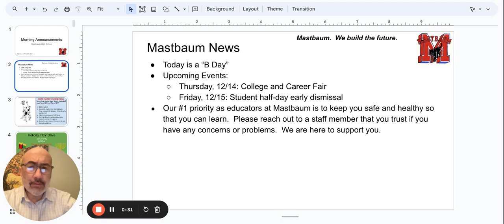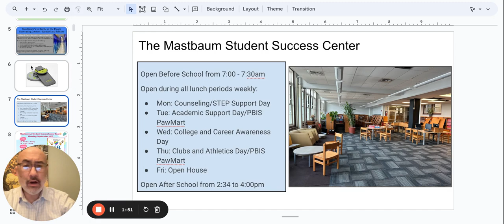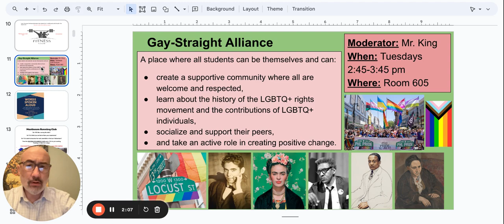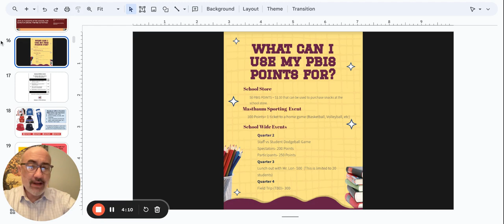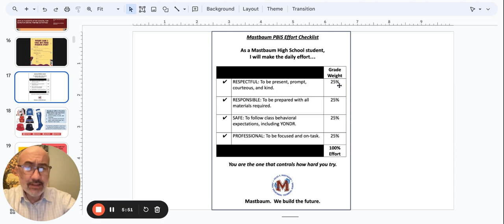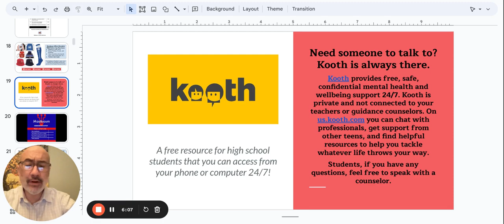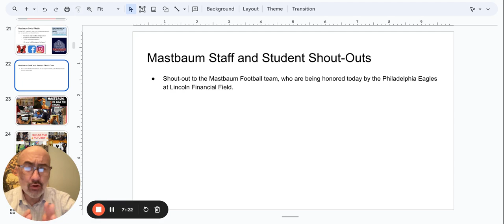Morning Announcements Google Slides 5 December 2023